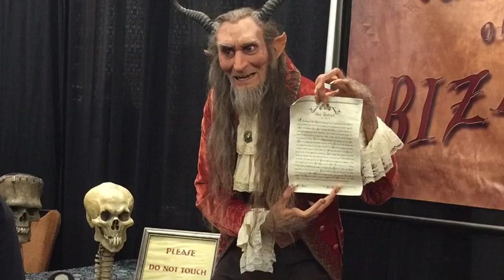Mask fest 2018| seeing it cast!